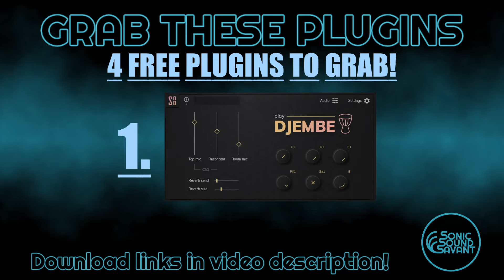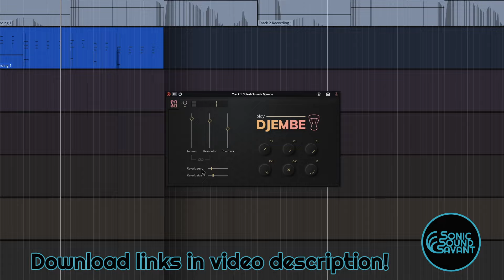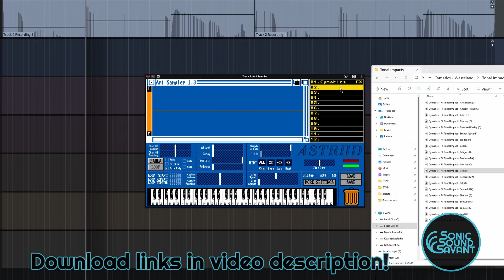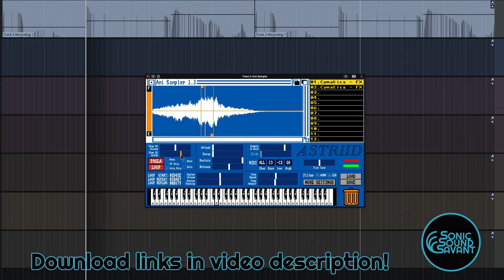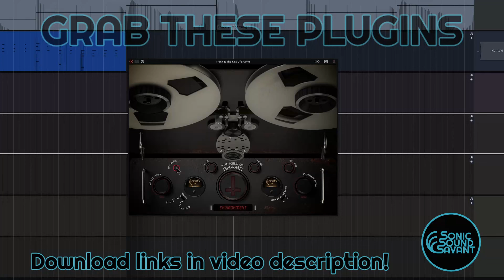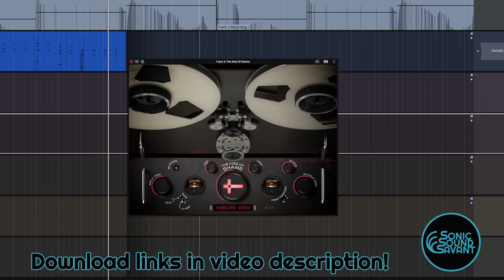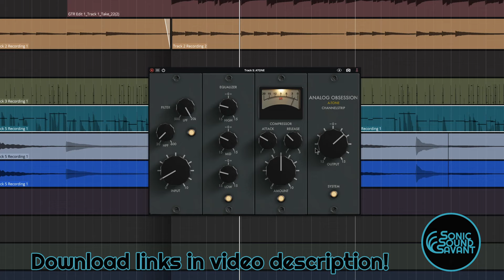FOUR nice free plugins to grab! No Talking! FREE plugins!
FOUR nice free plugins to grab!
No talking!

Djembe by splash sound
Free Plugin 1:

Ami sampler by astriiddev
Free Plugin 2:

The kiss of shame bv hollance
Free Plugin 3:

Atone by analog obsession
Free Plugin 4:

Timestamps:
00:00 Free plugin1
01:04 Free plugin2
04:53 Free plugin3
07:16 Free plugin4

Very useful free plugins, check them out!
-J

My midi keyboards:
lpk 25

My audio interface:

My camera:

My camera lens:
DC 17-50 EX

Repentance Records